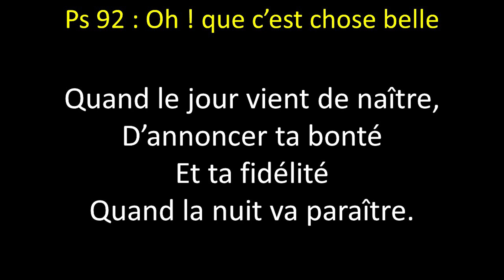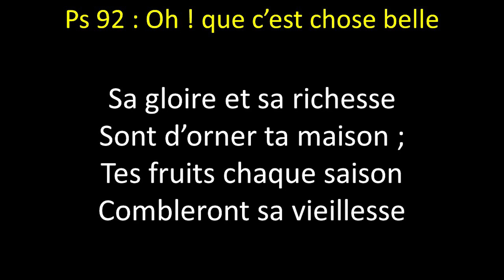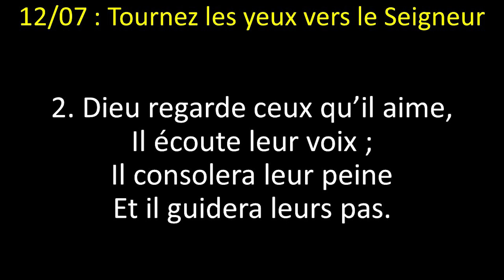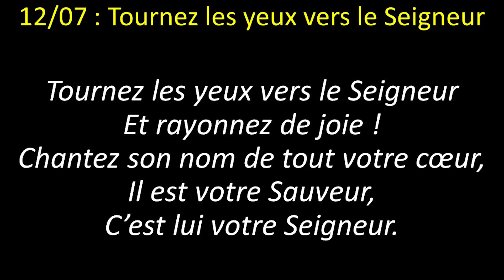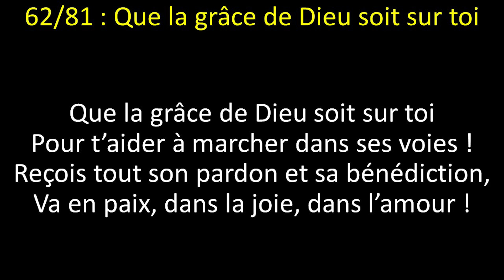2023 06 18 - Il y a un temps pour tout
Culte préparé par Marianne Dubois, pasteur
Lecture biblique : Ecclésiaste 2/18 à 3/1